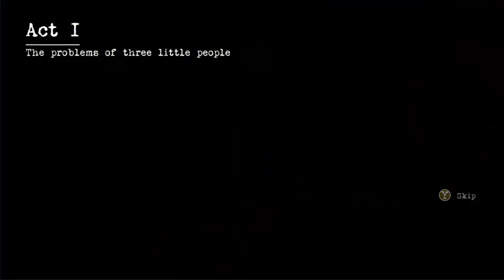Let's Play: Contrast Part 1 - Acrobats Are a Girl's Best Friend!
Contrast is a puzzle/platformer with a twist -- you can move between the 3D real world and being a 2D shadow person. We play as Dawn, the imaginary friend of a little girl called Didi, platforming and puzzling our way through a vivid 1920's Paris and it's intriguing plot of jazz, scams and villainous thugs.